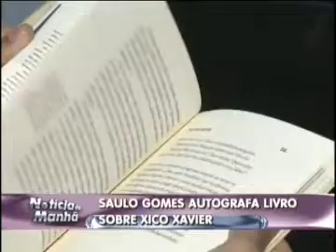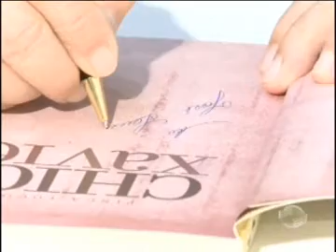Jornalista Mineiro Saulo Gomes autografa livro sobre Chico Xavier